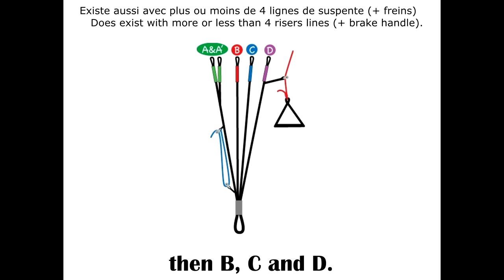C'est quoi le paramoteur ? / What is paramotor ?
Aloha !

Bienvenue sur cet épisode 5 de "Run To The Sky" déstiné aujourd'hui à une question simple : C'est quoi le paramoteur ?
A l'aide de cette vidéo, découvrez ce qu'est ce petit ULM, comment il fonctionne et que faut-il faire pour le piloter !
Vous aimez cette vidéo ? Mettez lui une pouce bleu !
Vous l'aimez au point de vouloir la faire découvrir à vos amis ? Partagez-là !
Vous avez une question à son sujet ? Lâchez un commentaire !

Nous venons de dépasser les 100 abonnés sur la chaine après seulement 3 mois de création ! Tout simplement un GRAND merci à vous qui me suivez dans mes aventures ! :D

Merci à mon instructeur Fabrice de l'école "Languedoc Paramoteur Adventure" pour m'avoir accordé de son temps et de son savoir afin d'étayer cette vidéo, je vous partage le lien de son site : (Allez voir les vidéos de ces voyages en paramoteur, elles sont juste énormes !) :

Un compte Twitter : (2 abonnés, la honte. rejoignez- moi !)

Aloha !

Welcome in the 5th épisode of "Run To The sky" about a simple question : What's a paramotor ?
With this vidéo, discover what is this little ultra-light, how he work and what do you must to do for pilot him !
Do you like this vidéo ? Put him a blue thumb !
You like this vidéo and you want to show her to your friends ? Share it !
You have a question about it ? Drop a comment !

We've just pass the 100 subscribers on the channel after only 3 months ! Just a BIG thank you to all my subscribers to follow me in my adventures ! :D

I would to thanks Fabrice, my instructor at the "Languedoc Paramoteur Adventure" school for his precious time and his knowledge who has help me to made this vidéo !
I share you his website (Don't forget to look his vidéos, they are amazing ! ) :